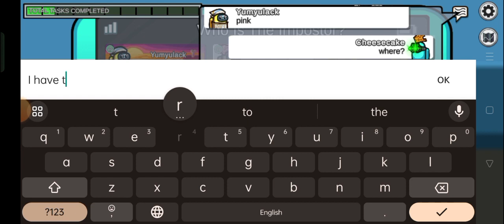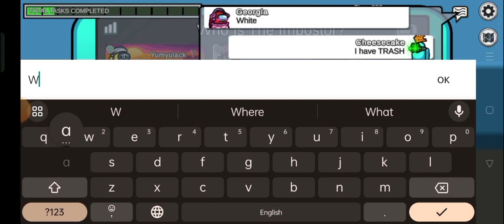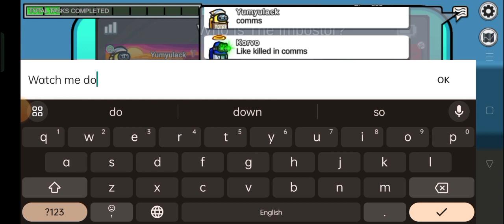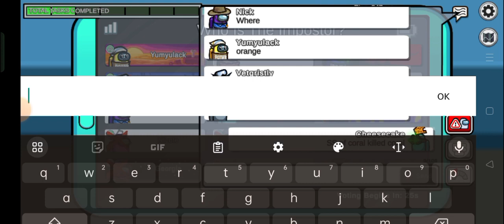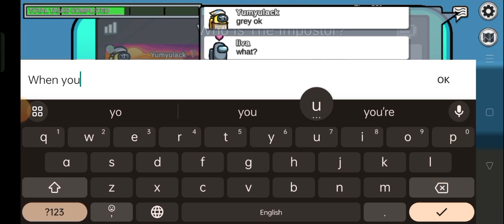Among us - caught on camera imposter #7